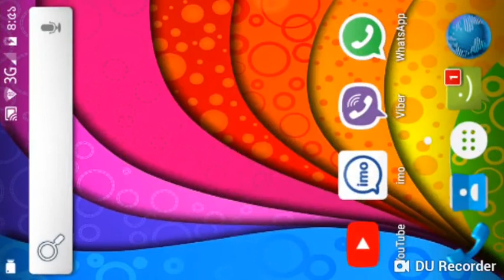২৯ আগস্ট, ২০১৮